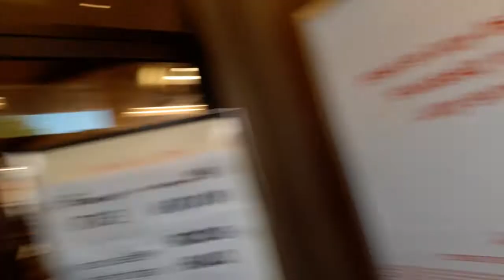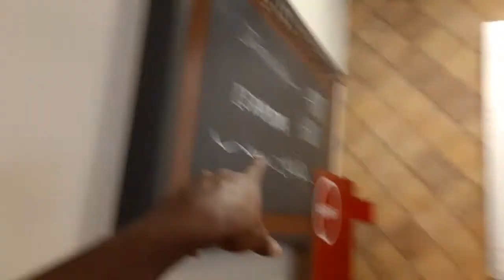DD Vlog June 16th pt2, Customer Committed Fraud, Previous Customer Got Into A Car Accident (Pt1)